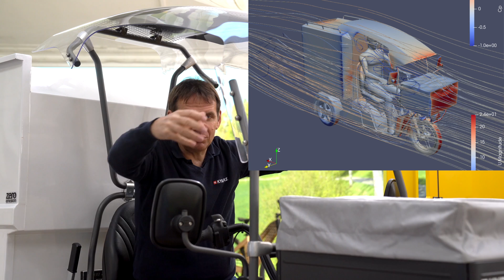TECH TALK Nr. 73: Ein Dach für unsere Fahrzeuge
Martin Kyburz, der CEO von KYBURZ Switzerland AG zeigt uns in diesem Video das Dach, welches auf die KYBURZ-Fahrzeuge montiert werden kann.